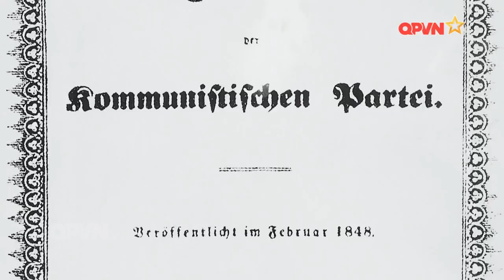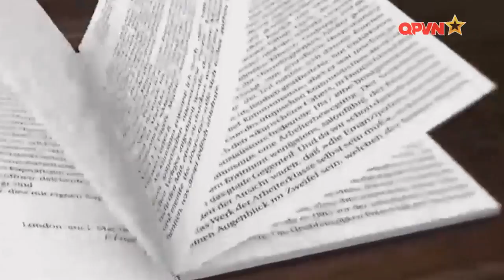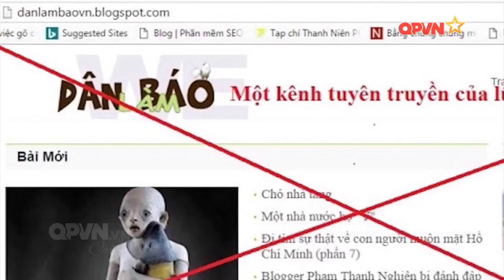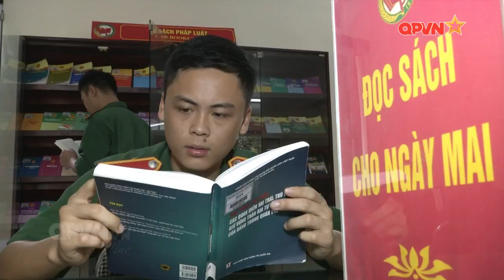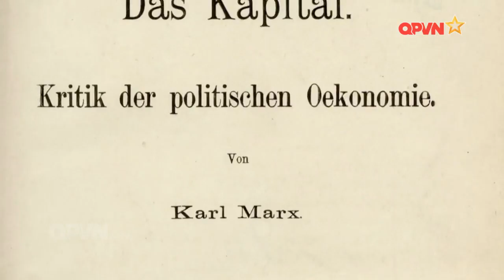Vì sao Chủ nghĩa Mác luôn đúng trong thời đại ngày này dù có bị xuyên tạc, đánh phá?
Kỉ niệm 200 năm ngày sinh C.Mác, nhà bác học thiên tài, người thầy vĩ đại của giai cấp công nhân và nhân dân lao động thế giới, Người đã cùng với Ăngghen xây dựng nên hệ thống lý luận khoa học và cách mạng để nhận thức và cải tạo thế giới. Thế nhưng gần hai thế kỷ đã đi qua, với biết bao biến thiên lịch sử, những cống hiến vĩ đại của C.Mác, giá trị tư tưởng của C.Mác luôn bị các thế lực thù địch, những phần tử cơ hội chính trị tìm cách chống phá, xuyên tạc và phủ nhận. Chương trình Nhận diện sự thật với sự phân tích của các chuyên gia, các nhà nghiên cứu sẽ giúp quý vị và các đồng chí hiểu rõ hơn bản chất vấn đề này.